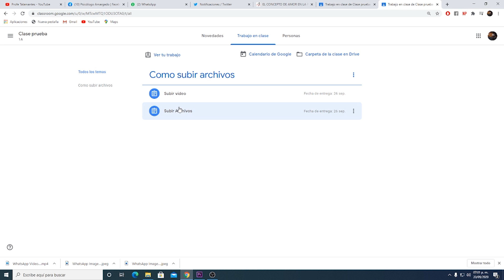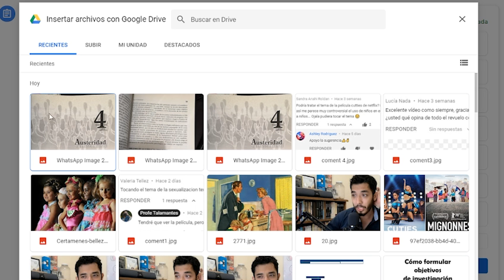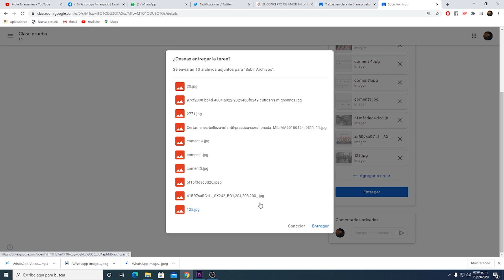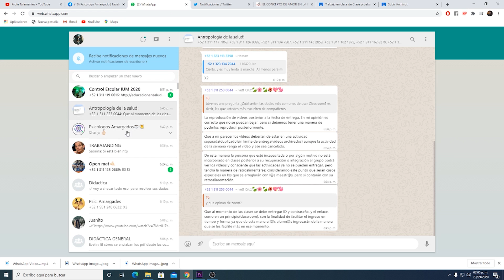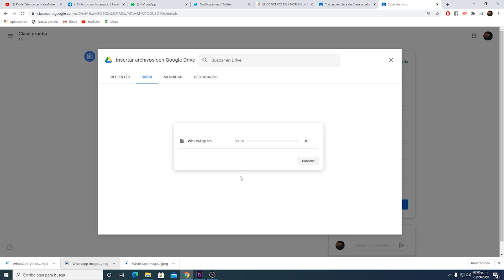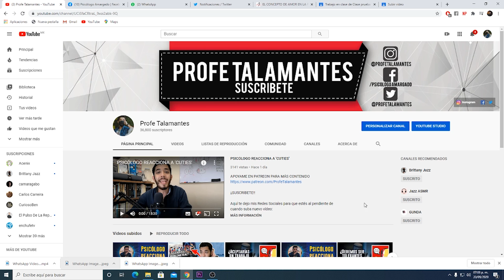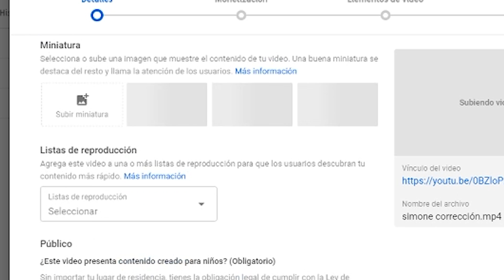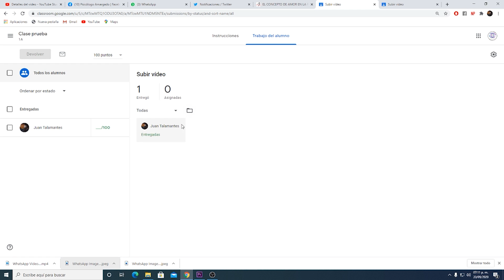¿CÓMO SUBIR VARIOS ARCHIVOS A LA VEZ A CLASSROOM DE FORMA FÁCIL Y SENCILLA?